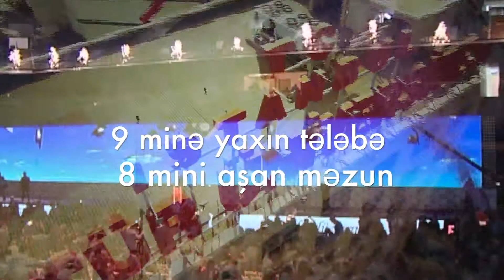ikü 2013 Kurumsal Azerbaycanca 1920 x 1080)